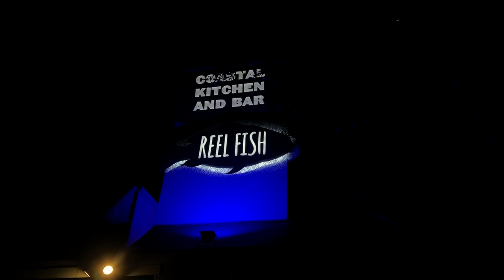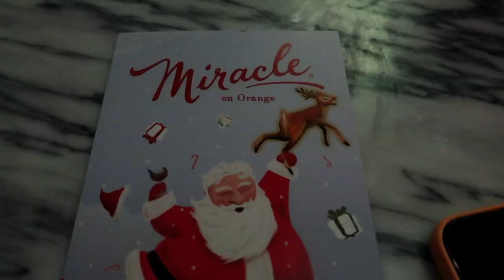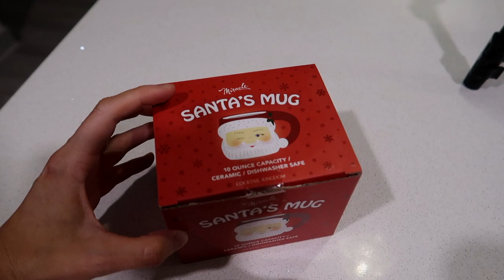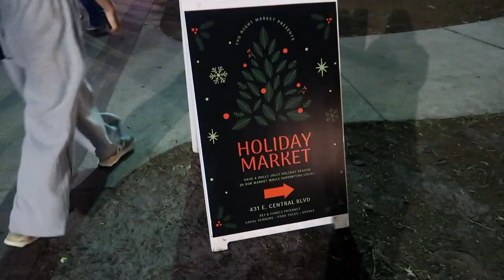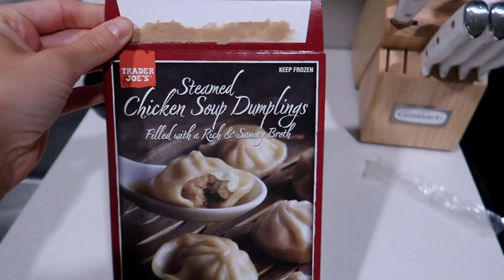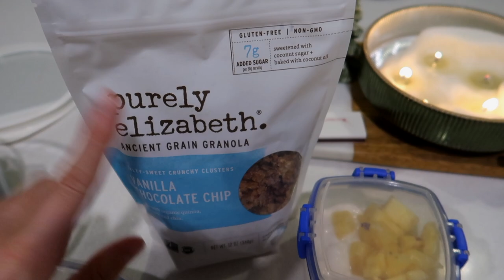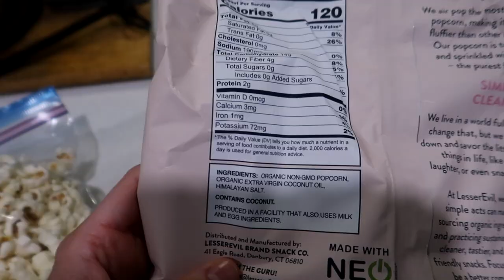VLOG: Christmas themed bar, I did not need this, go-to work week snacks, holiday market+so much more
ITEMS MENTIONED:
Grey body suit
black jeans
Brown suede purse
Blue & Black Flannel
Spice dispenser for coffee art (not incredible quality)
Dangle earrings